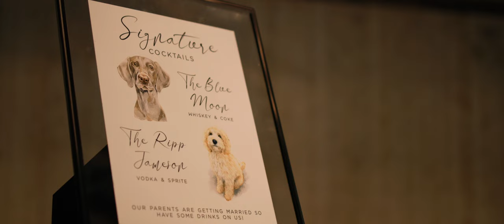The Manor at Mount Carmel Wedding // Zerlina and Brandon Carter (Covington, TN)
The following video is the wedding highlight film for Zerlina and Brandon Carter. The wedding took place on 10/14/2023 at The Manor at Mount Carmel in Covington, Tennessee.
If you would like to learn more about BN Photo and Video or the services we offer, feel free If you would like to book us for your next project, license our footage, or just have general inquiries about a potential partnership, feel free to contact us via email at or via phone at .
Gear Used:
Canon EOS C70
Canon EOS R
Canon EOS RP
RF 35mm 1.8 Macro IS STM Lens
RF 24-105mm F4.0L IS USM Lens
DJI Ronin S Essentials Kit
Tascam DR-10L
RODE VideoMic Pro Plus
RODE VideoMicro
DJI Mavic 2 Pro
Check out our podcast to learn more about the people behind the lens!